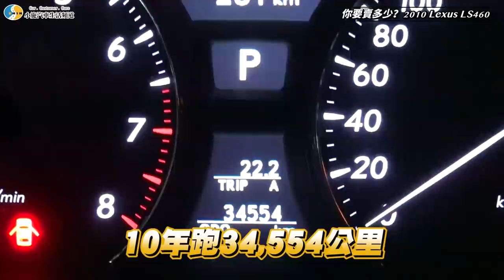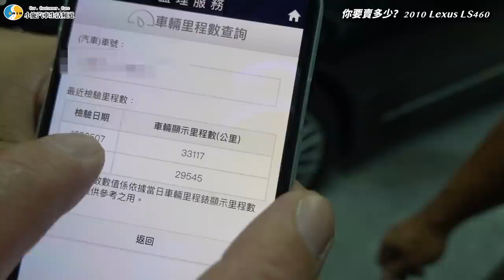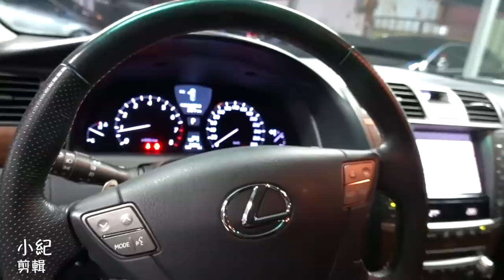【你要賣多少？EP22】十年前的老闆級座駕~里程勁誇張!?／2010 LEXUS LS460